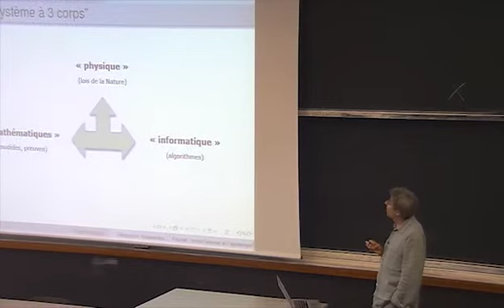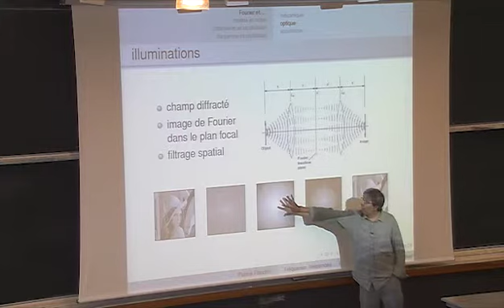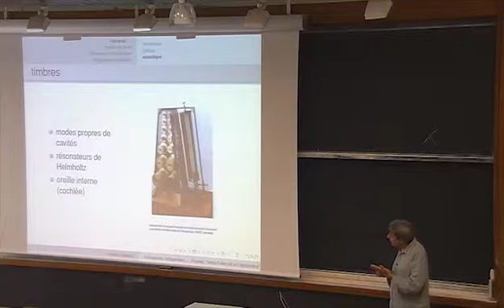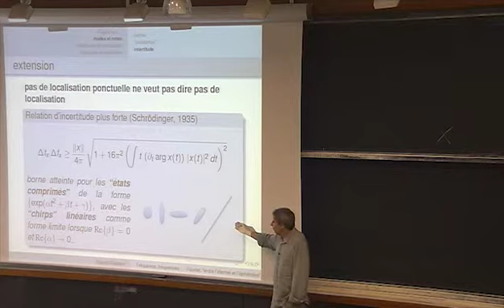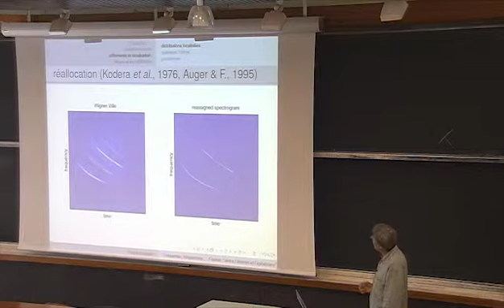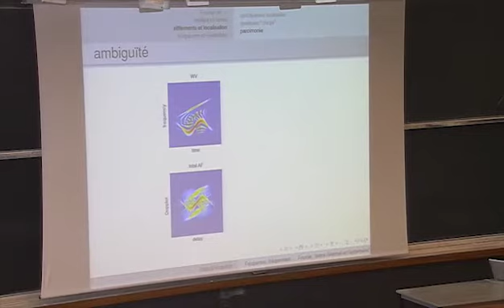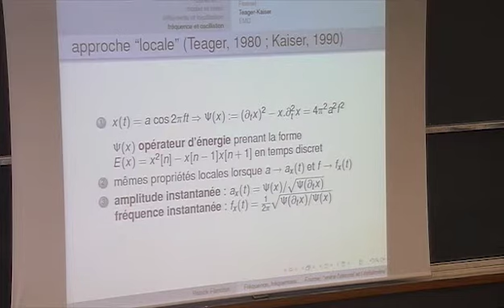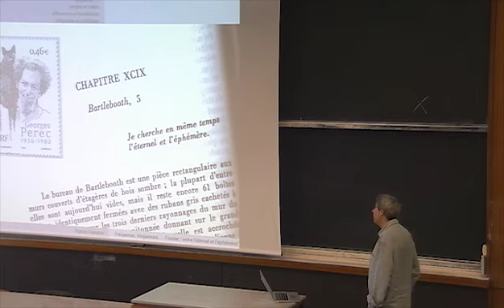Patrick Flandrin - Conférence organisée par l'Institut Fourier et le Laboratoire Jean Kuntzmann